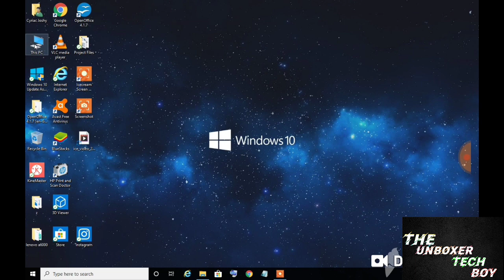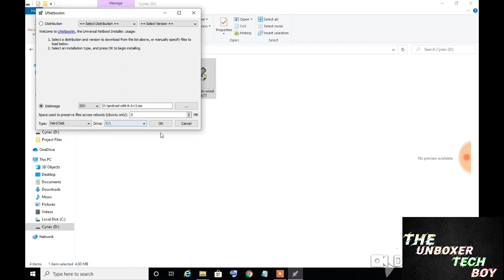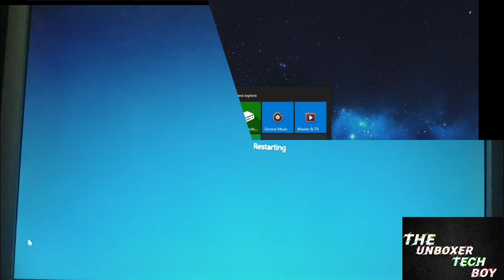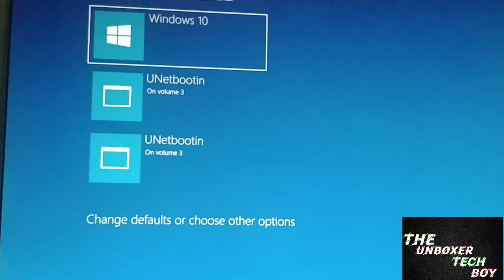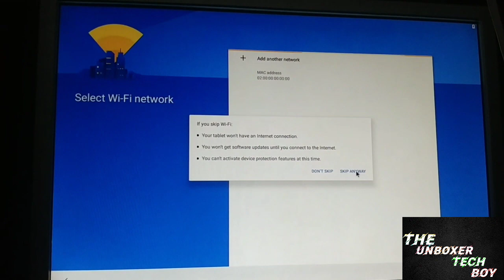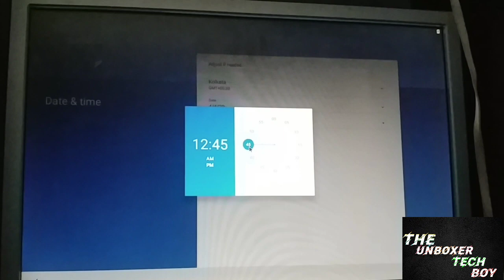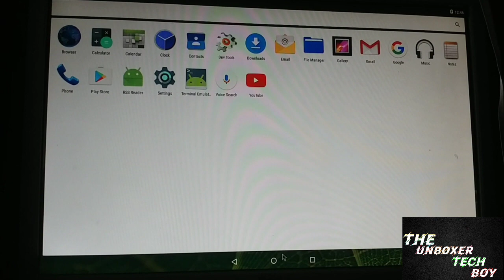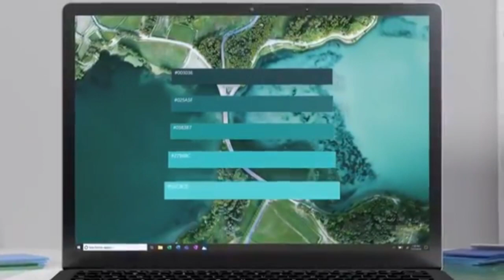HowtoinstallAndroidoncomputer. how to run android on your pc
Laptop, desktop